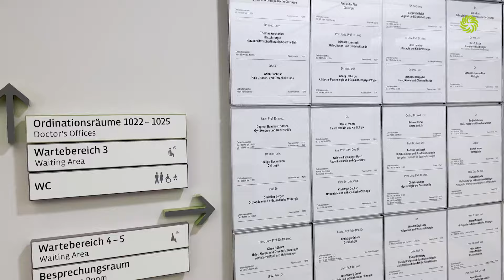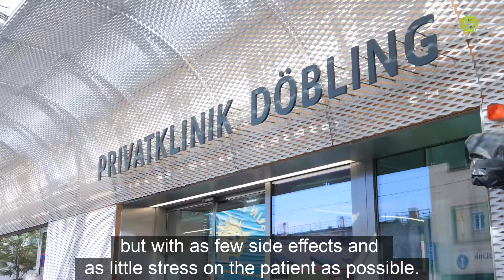Prevention and Treatment of Cervical Cancer at Döbling Private Hospital in Vienna, Austria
♀️ Nowadays, cervical cancer can be avoided or treated well with a whole package of measures. Early detection and prevention are essential. Prevention focuses on screening tests and HPV vaccination, which is 100% effective. Both are offered at Döbling Private Hospital.
In addition, patients can have preliminary stages of cervical cancer treated here in the in-house Dysplasia Center by means of a gentle procedure (so-called "conization").

If a tumor is already advanced, so-called Wertheim operation is performed - always according to the principle "as much as necessary and as gently as possible".
Prof. Christian Kainz, medical director of Döbling Private Hosprital in Vienna and specialist in gynecology and obstetrics, explains in this video which services are offered in the clinic.